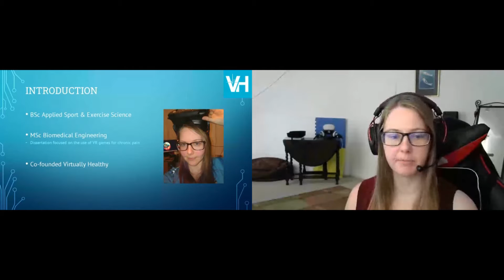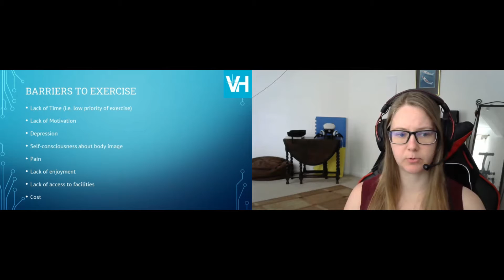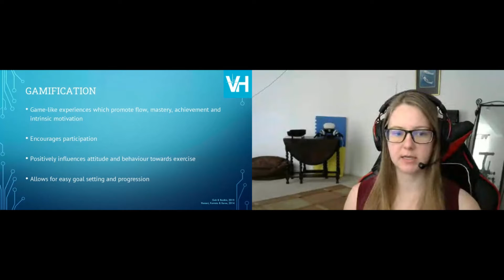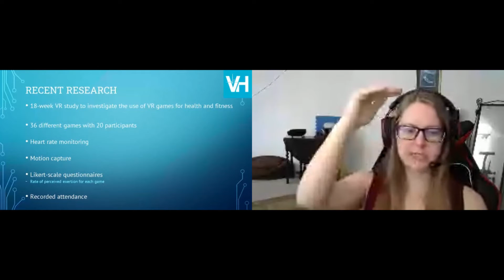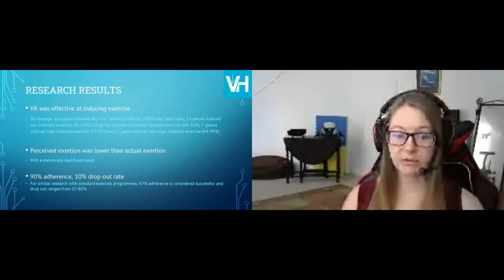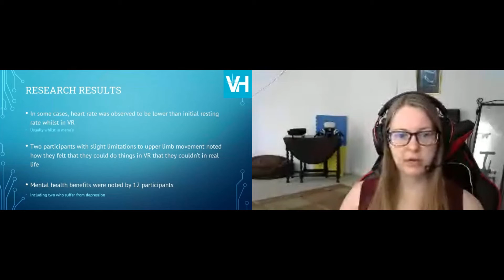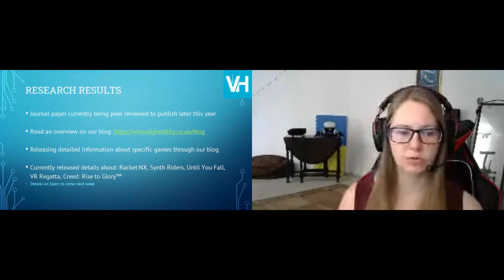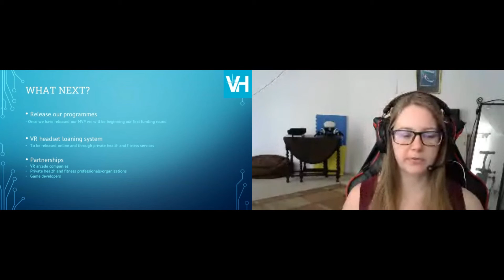Gamified virtual reality for physical and mental health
Katie Hoolahan
Managing Director/Research Manager at Virtually Healthy